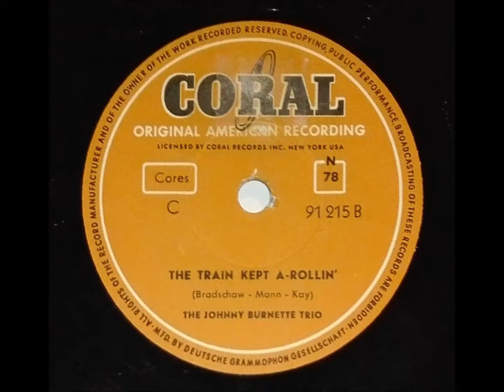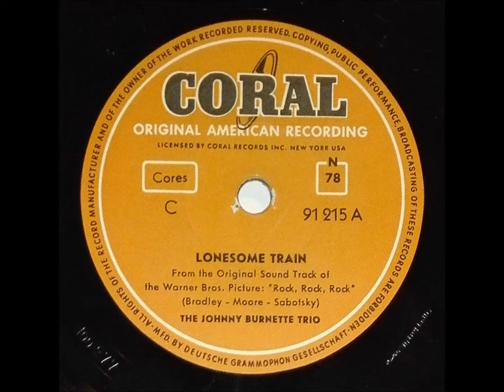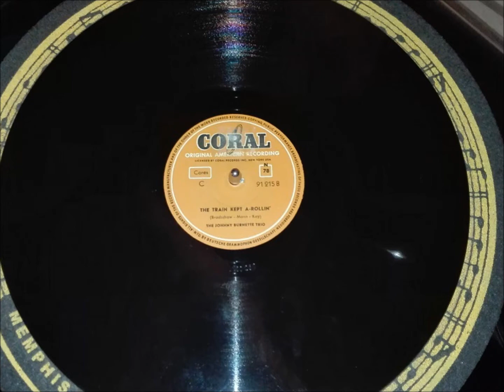JOHNNY BURNETTE TRIO "The Train Kept A-Rollin` " Deutsche 78er CORAL 1957 Rockabilly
Deutsche  78er CORAL  91215  / 1957 .
Rockabilly - Schellackplatte der DGG .